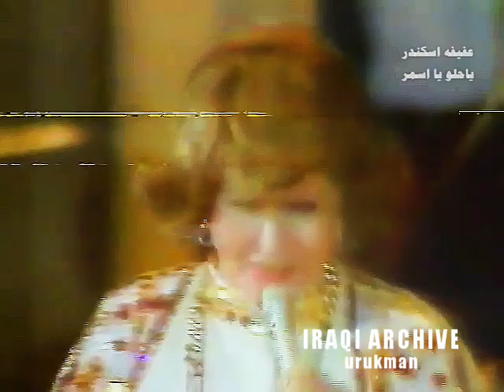Afifa Eskande, عفيفه اسكندر, ياحلو يا اسمر, حفله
Afifa Eskander عفيفه اسكندر - ياحلو يا اسمر, حفله